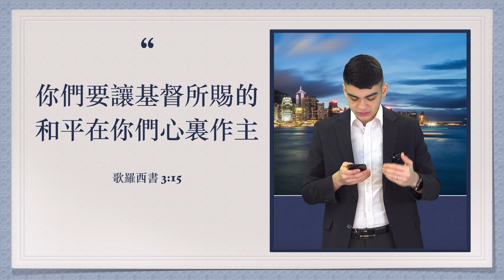歡迎來到問題與解法節目。🤝若你需要幫忙的話可以聯絡我們☎️ HelpLine: 6079 9107🖥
歡迎來到問題與解法節目。